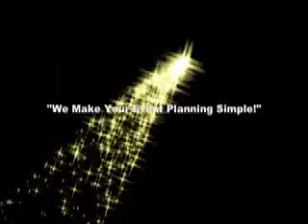Country Western Trio Sagebrush by dialm.com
Bass, guitar and fiddle. Live country western music for your private party or corporate event. Dial M For Music.